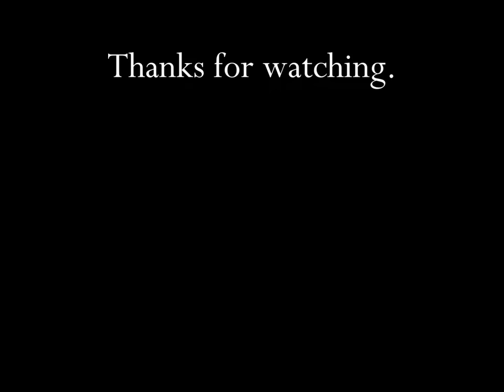Nestle's Confectionery UK Elvis Takes A Break With A Kit Kat 1997 TV Commercial HD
This is a 1997 tv video commercial from Nestle's Confectionery UK and titled Elvis Takes A Break With A Kit Kat.